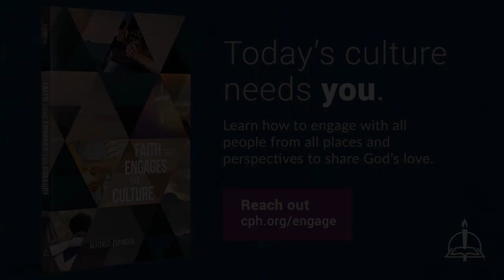0209 The Simple Definition of Faith-A Higher Things® Video Short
The most simple and comforting definition of Faith is that faith is all about receiving gifts from God. Believing is receiving with faith.